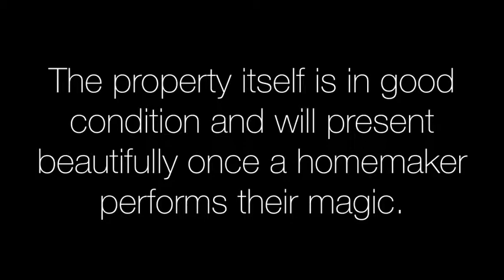2/35 Napier Street, South Mackay